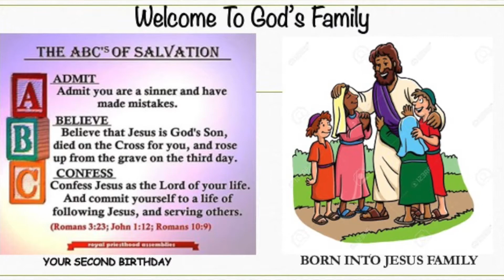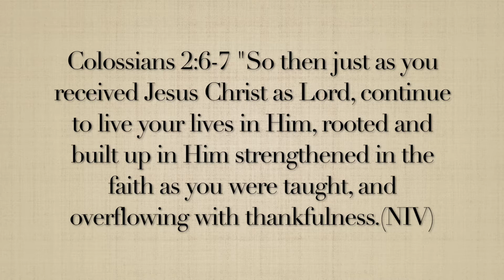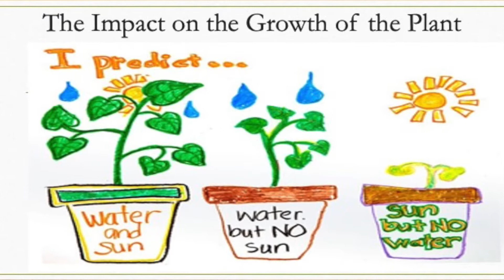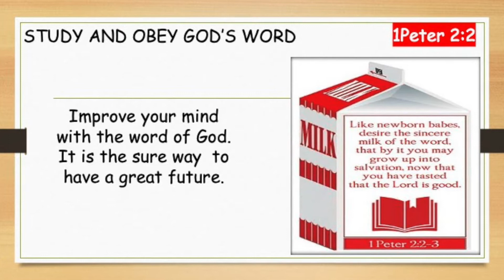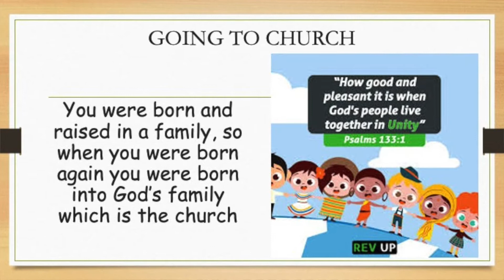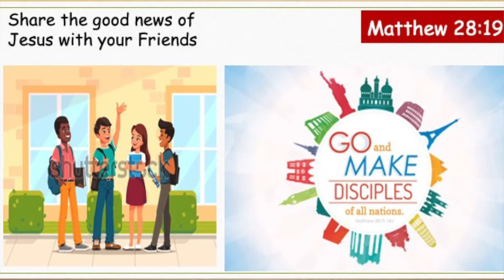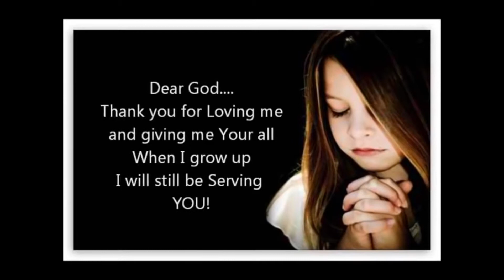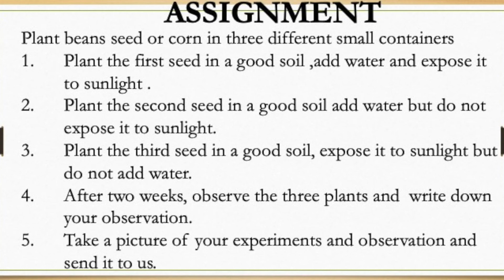GROWING IN YOUR LOVE WITH JESUS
ZIONLIGHT ONLINE BIBLE SCHOOL